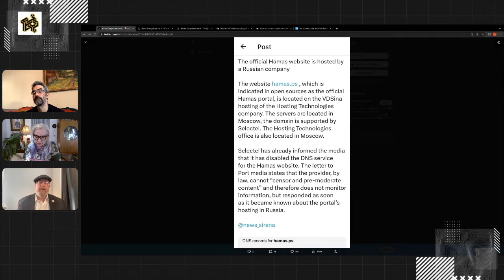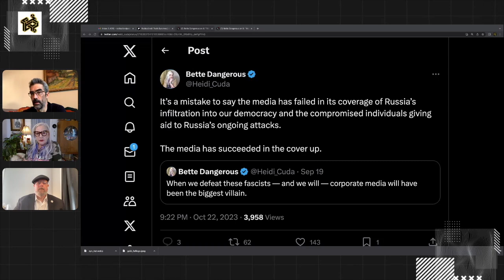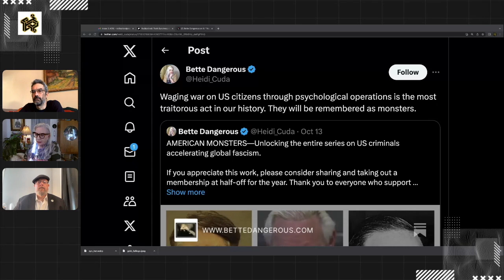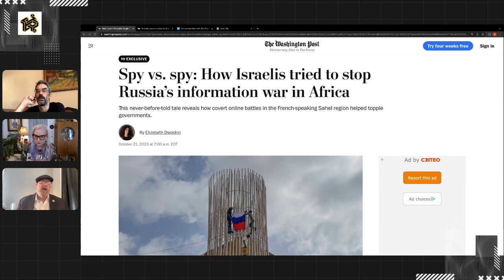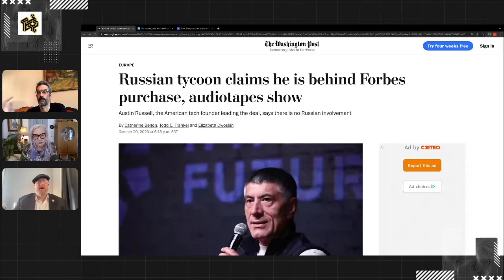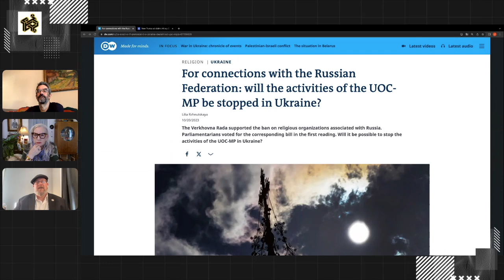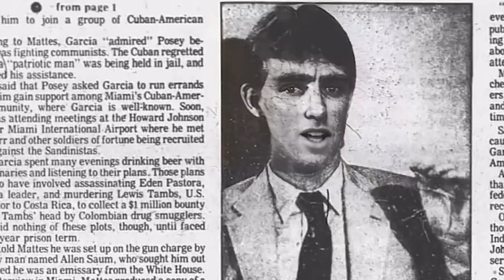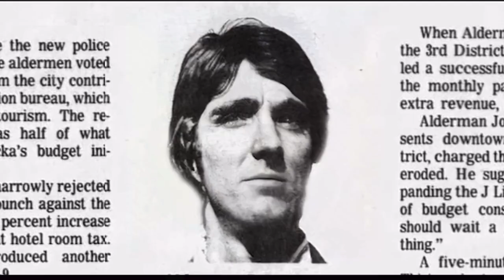Episode 71: Lawyers, Guns, and Money with Jack Bryan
Guest socials: Jack A. Bryan

Bio:
Jack A. Bryan is the director/producer/co-writer on Lawyers, Guns, and Money podcast, Active Measures documentary, and the writer/co-producer of QAnon: The Search for Q. His was producer on the American PsyOp podcast. Bryan is the co-CEO of Bunker Crew Media, and the producer of the Kremlin File podcast.